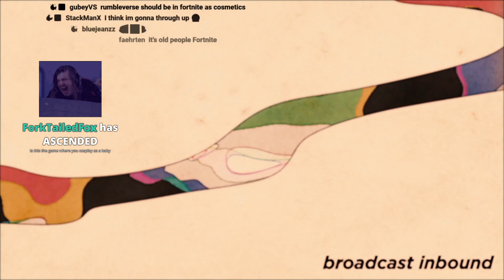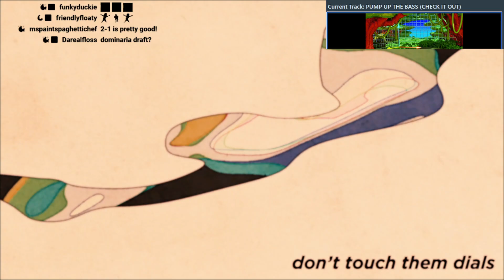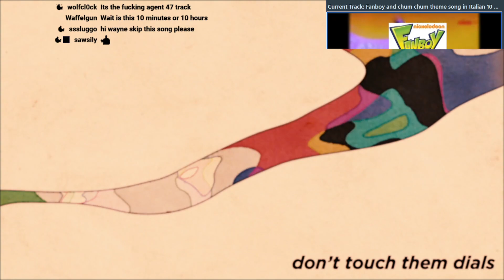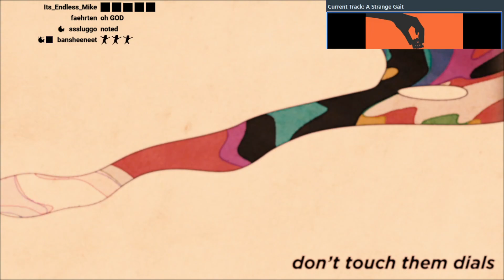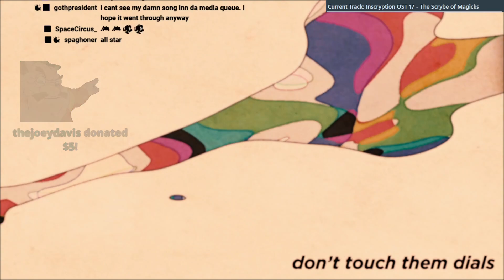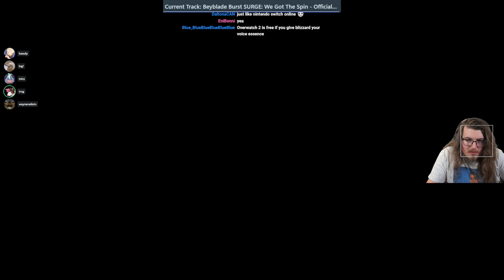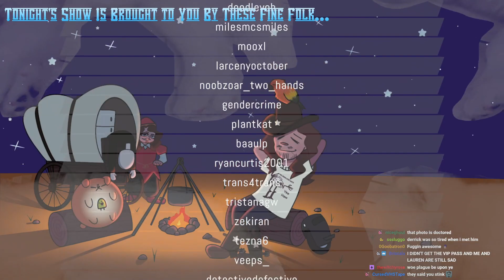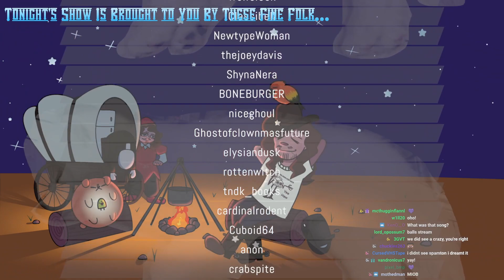SLAMMA JAMS #1: Rumbleverse Mediashare Nite (WAYNERADIOTV)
slam n jam to the tunes of the people. we get MANY WINS in this one folks...